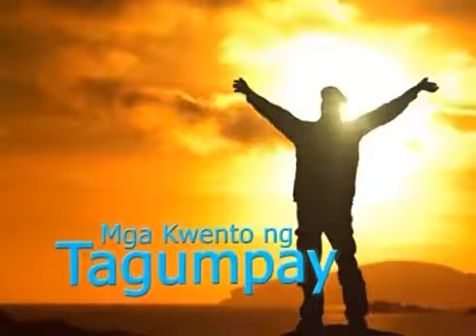Buboy Dinapo for Dad of Mari Kaimo true Story. Sep.03,2012